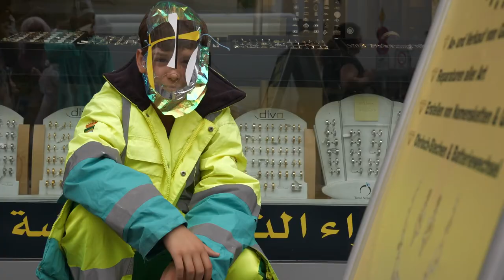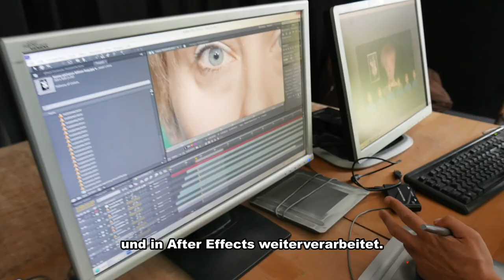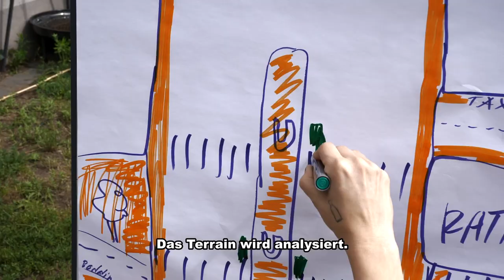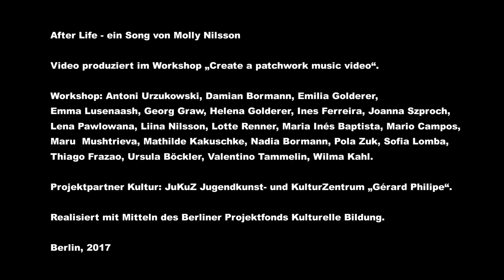Making of "After Life"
Song: Molly Nilsson

Produziert während des Workshops "Create a patchwork music video".

Workshop: Antoni Urzukowski, Bahar, Damian Bormann, Duncan, Emanuel, Emilia Golderer, Emma Lusenaash, Helena Golderer, Jarko, Lena Pawlowana, Lotte Renner, Maria Inés Baptista, Mathilde Kakuschke, Nadia Bormann, Pola Zuk, Thiago Frazao, Valentino Tammelin, Wilma Kahl.

Team: Ines Ferreira, Joanna Szproch, Liina Nilsson, Mario Campos, Maru Mushtrieva, Sofia Lomba.

Leitung: Graw Böckler

Projektpartner Kultur: JuKuZ Jugendkunst- und KulturZentrum "Gérard Philipe".

Realisiert mit Mitteln des Berliner Projektfonds Kulturelle Bildung. Berlin, 2017.